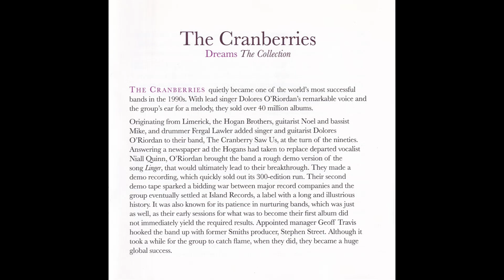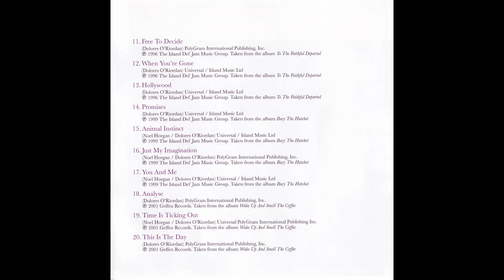THE CRANBERRIES - Dreaming My Dreams